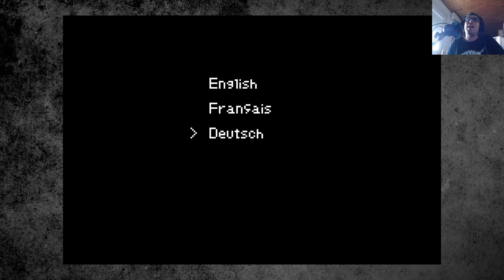Aria of Sorrow es dios - Probando Castlevania Advance Collection